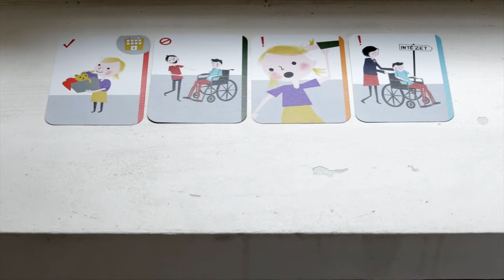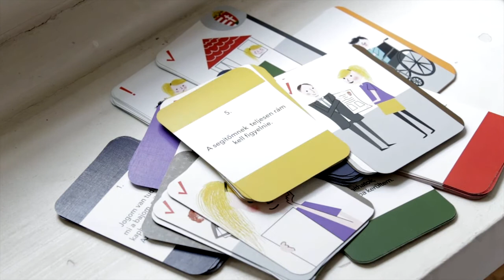Hogyan játssz a MONDO-val?